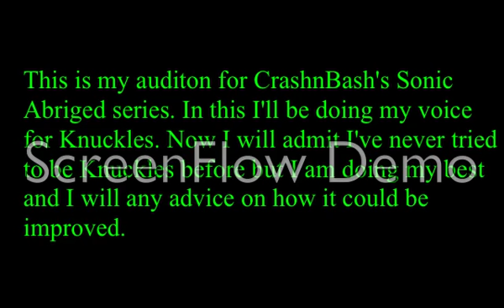Knuckles the Echidna Audition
My audition for Knuckles the Echinda for CrashnBash's Sonic Abridged series. I will admit I not sure if it's good enough but at least I could say I've tried.